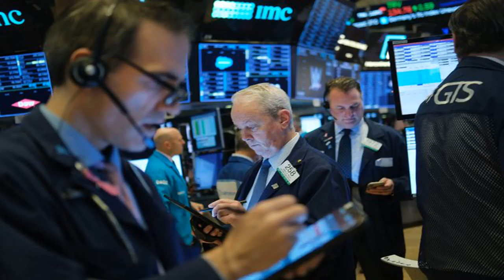WHO Calls Coronavirus a Pandemic as Nations Brace for Pain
The coronavirus outbreak is now a pandemic, the  World Health Organization  declared, urging governments to step up containment efforts as the number of worldwide cases topped 120,000 and deaths exceeded 4,300.